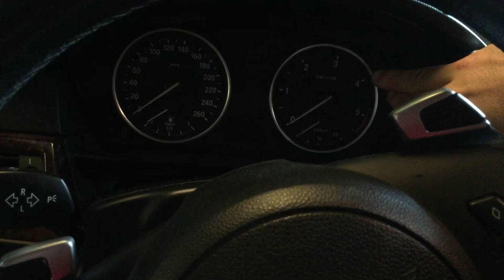BMW e60/61 Kaufberatung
Was gibt es bei dem Wagen zu beachten!
Vor dem Kauf erkundigen und wissen auf was man schauen sollte!
Schwächen des BMW e60/61
Speziell Diesel/Automatik Fahrzeuge!